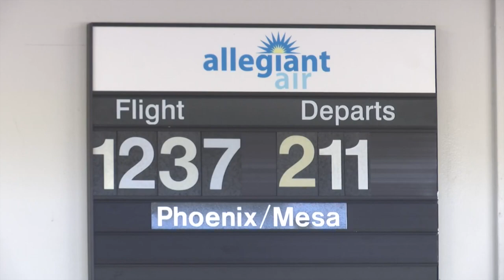Allegiant Air announces reduction of service from Santa Maria to Las Vegas